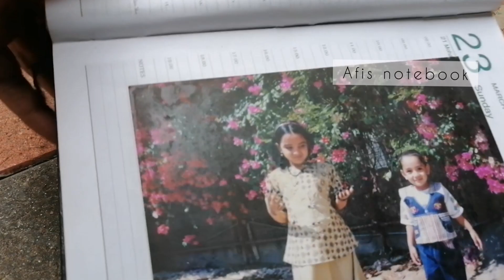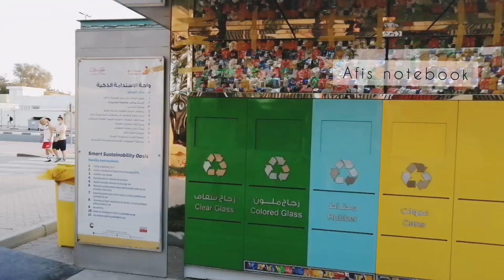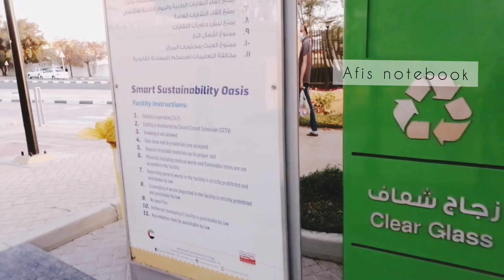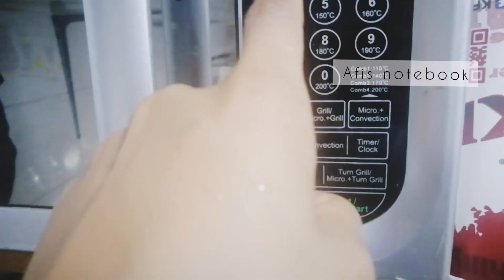20 കൊല്ലം മുൻപ് താമസിച്ച villa🏡 തേടി ഒരു യാത്ര🚙 |Dubai |Day in my life | Rashidiya park|Tawr Qusais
😃I am Afra 🤗
FROM THRISSUR,, KARAYAMUTAM

Recently I am a resident of UAE, Ajman.

This is my youtube channel 👉Afis notebook by AFRA ASHIF..it contains... Vlogs, Travel, Diy, Craft, Review, Babycarediapering,

🌷The content made on this youtube channel is purely based on true events...My passion and skill.

🤩Thanku all for your love 💓and support... ✌️